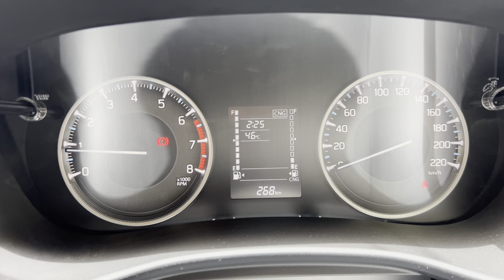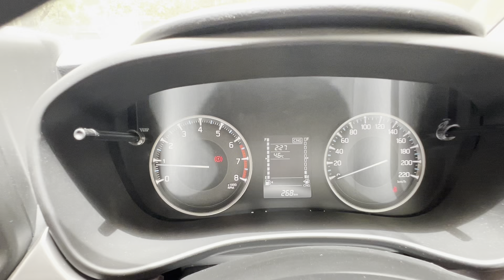इसको लेकर Tension Free!! हो जाओगे👌🏻|| Maruti Suzuki Fronx CNG base model Review, Features, Price🔥😎